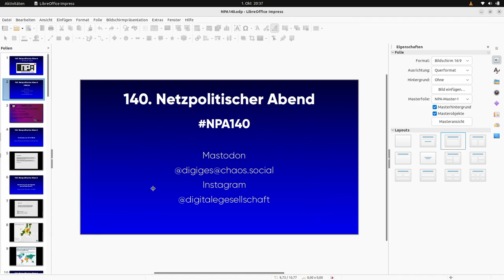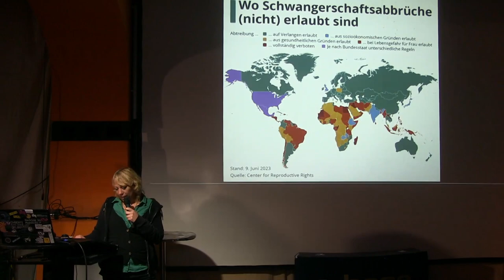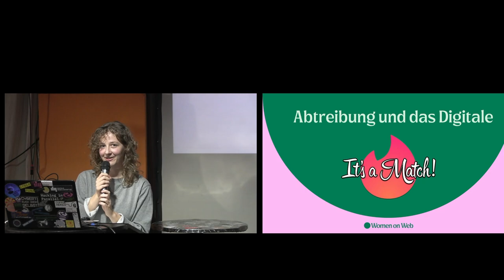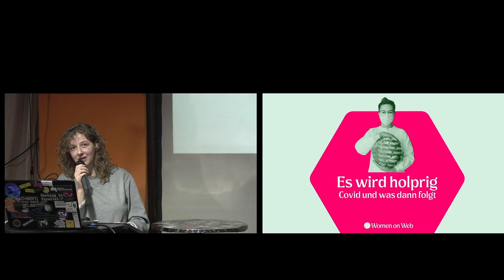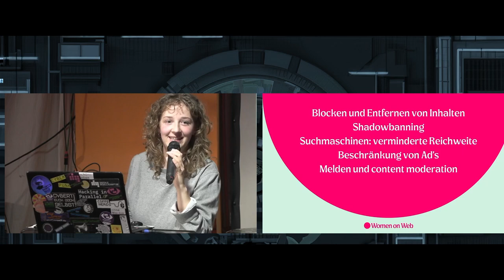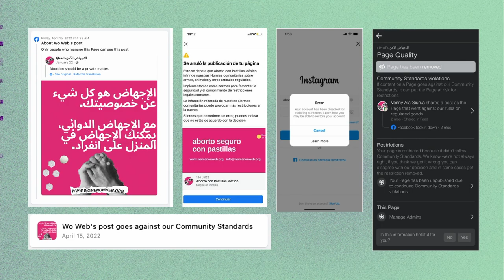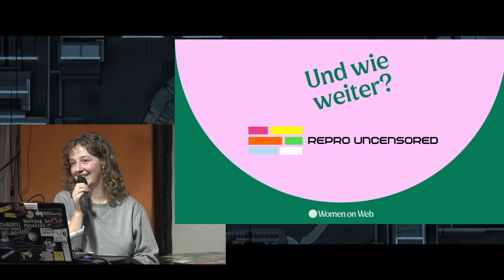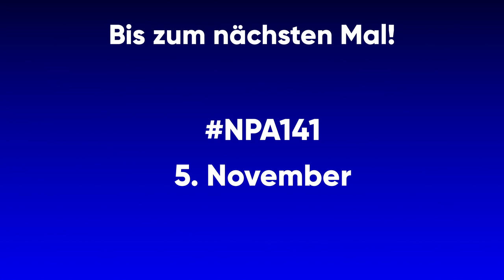Abtreibung und das Digitale - Inga Kravitz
Immer mehr Menschen suchen online nach Informationen zu Abtreibung und medizinischer Versorgung. Women on Web ist einer der ältesten telemedizinischen Abtreibungsservices und eignet sich als interessante Fallstudie für Abtreibung im Netz. Der Vortrag gibt Einblicke in Women on Web’s Arbeit und Erfahrungen mit „digital surpression“.
Women on Web unterstützt seit 2005 Menschen Online-Zugang zu Abtreibungspillen zu bekommen und eine Abtreibung sicher Zuhause durchzuführen, das in über 170 Ländern und in 16 Sprachen. Neben der akuten Versorgung arbeiten sie an Forschung und Advocacy, darunter an der Schnittschnelle von reproduktiven und digitalen Rechten. Inga Kravitz ist Outreachkoordinatorin bei Women on Web und Sexualpädagogin.